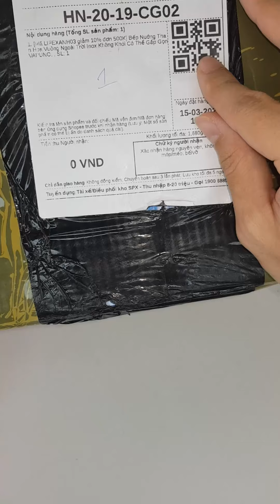Review bếp nướng than hoa du lịch RẺ TIỀN, có TỐT không?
Bếp nướng than dài gấp gọn chuyên dùng dã ngoại du lịch ngoài trời, lò nướng than hoa than củi than không khói
Bếp nướng than thiết kế theo kiểu dáng năng động, thông minh dễ dàng gấp gọn lại mang đi, cất giữ dễ dàng.
Sử dụng được than hoa và than không khói rất an toàn và hợp kinh tế gia đình.
Vỉ nướng, khay phản nhiệt được làm bằng chất liệu inox có khả năng bền bỉ cao, đảm bảo vệ sinh thực phẩm khi chế biến.
Tay cầm và cách gài lại khi cất giữ vừa an toàn lại dễ xách di chuyển, rất tiện lợi.
Khả năng không gây ra khói ám vào thức ăn giúp thực phẩm ngon và không bị nghe mùi khói, lại có khay chứa mỡ rất tiện lợi.
Bếp nướng than dài dễ dàng chùi rửa, vệ sinh sau khi sử dụng.
Thông số kỹ thuật:
- Kích thước vỉ nướng: 60 x 22 cm
- Kích thước thân bếp nướng (DxRxC): 60x22x32 cm
- Kích thước đóng gói (DxRxC): 61x23x15 cm
- Nặng: 2,5kg